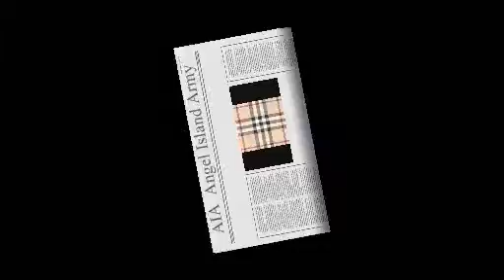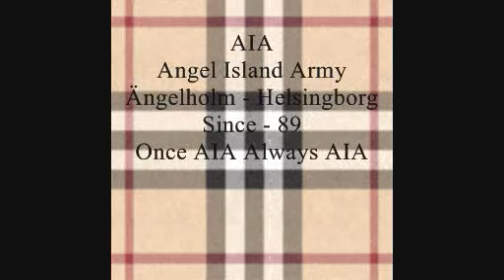AIA - Once AIA Always AIA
Since - 89
Memories